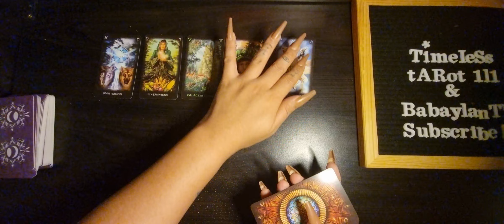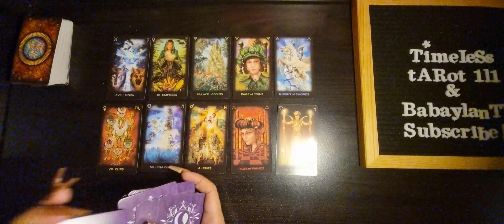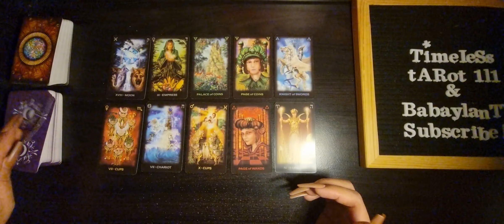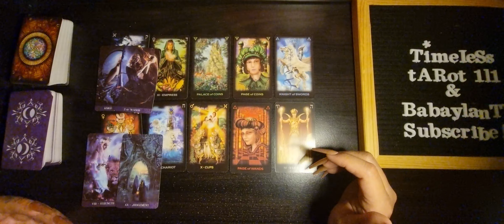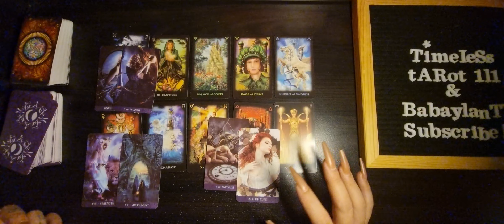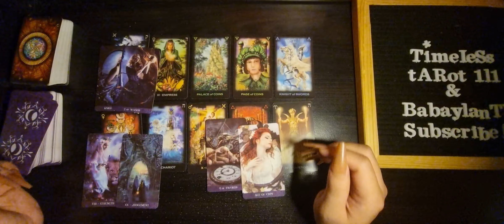LEO APRIL 22-30 BONUS TAROT READING | THEY’TE ALREADY MAKING A DECISION TO BE WITH YOU